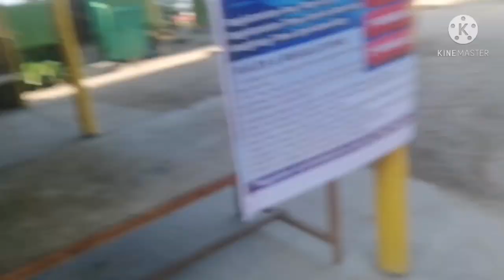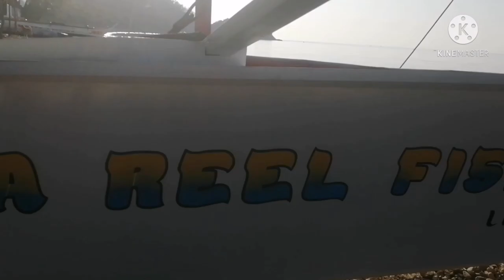Unlock 4kg Red Coral T/8kg Spanish Mackarel catch and cook.Boss Joel Armamento tournament in lobo.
Ecooda prodigal 2 rod
Shimano torium 16hg reel
Lazada lure blue pink 200g
Unlock spicies
Red Coral trough 4kg
Spanish Mackarel 8kg
Catch for jigging
Tnank you guys keep safe always..